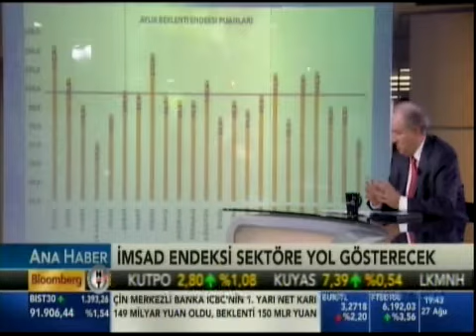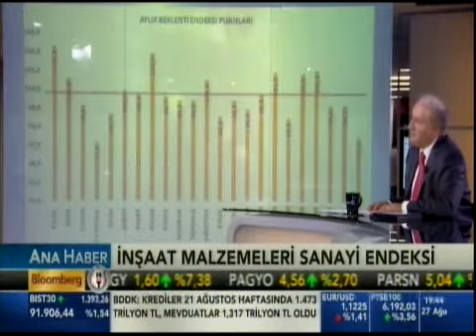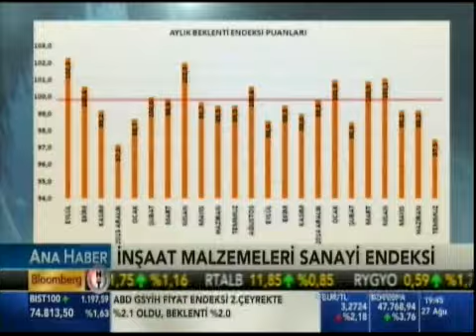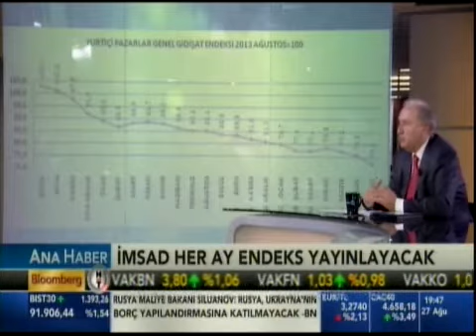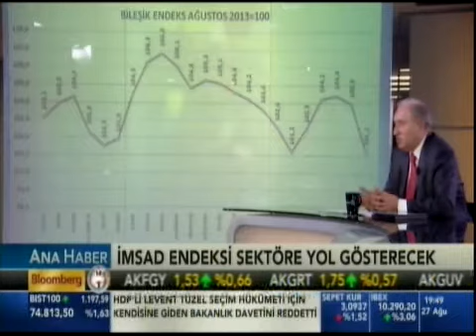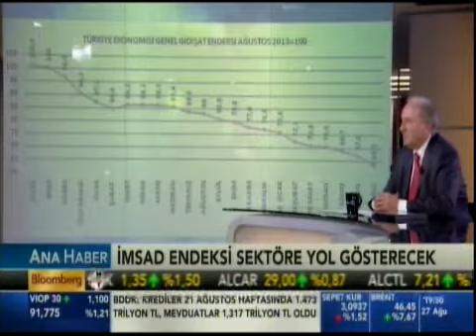Türkiye İMSAD - Bloomberg HT - Ana Haber Bülteni - 27 Ağustos 2015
Türkiye İMSAD Başkanı Fethi Hinginar, 27 Ağustos 2015 Perşembe günü Bloomberg HT TV’de Ana Haber bültenine olarak katılarak, her ay Bloomberg HT'de yayınlanacak olan İnşaat Malzemeleri Sanayi Endeksi programına ilişkin bilgi verdi.